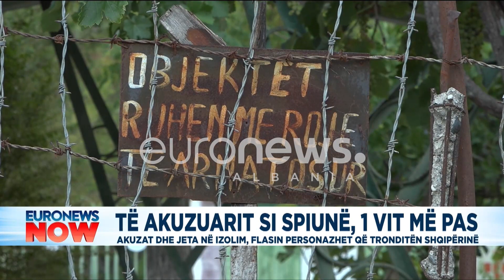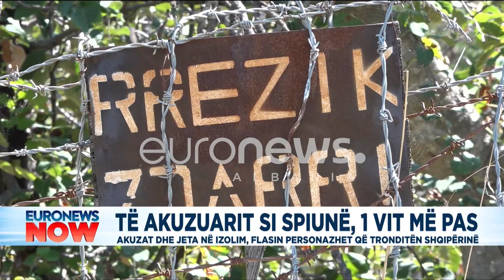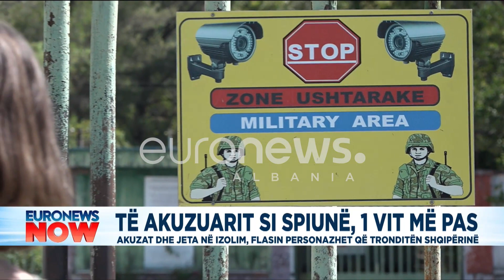EKSKLUZIVE/ Flasin rusët e akuzuar per spiunazh...